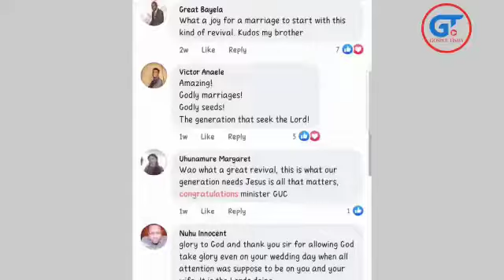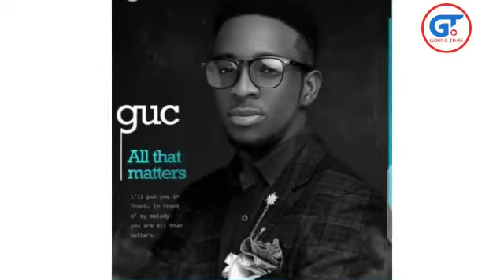Meet GUC- Gift Ugochi Christopher, Biography, Age, Marriage, Ministry | Gospultimes